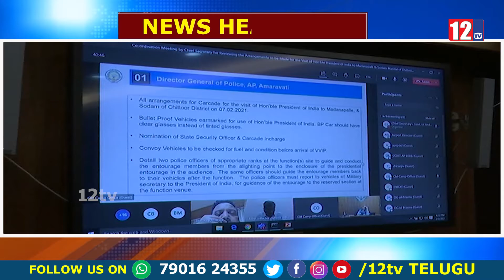News Headlines || 03-02-21 || 12Tv Telugu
12 Tv is a 24/7 news channel on the digital and Sattilite platform, with exclusive news, breaking news, special interviews, latest updates on politics, movies, sports and current affairs.